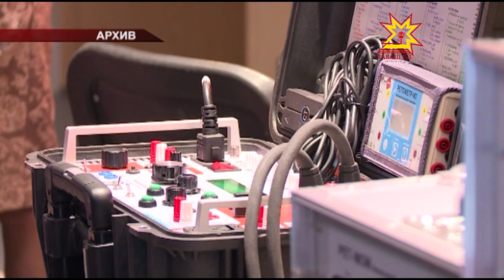Cовещание у Председателя Кабинета Министров Чувашии Ивана Моторина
Туристическую привлекательность региона и формирование единого бренда в условиях импортозамещения обсудили сегодня на совещании у Председателя  Кабинета Министров Чувашии Ивана Моторина. Что в этом направлении сделано, а что только предстоит, узнавали мои коллеги.